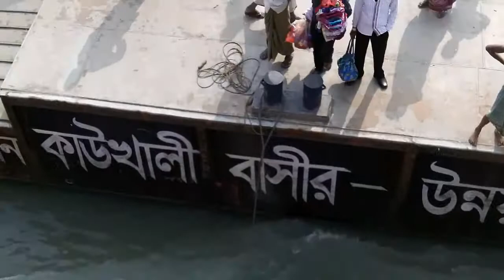Rocket Paddle Steamer P.S. Ostrich Out Of Dhaka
The India travelogue series continues with memorable journey upon the Buriganga out of Dhaka.  This unique and beautiful footage made available by Joost